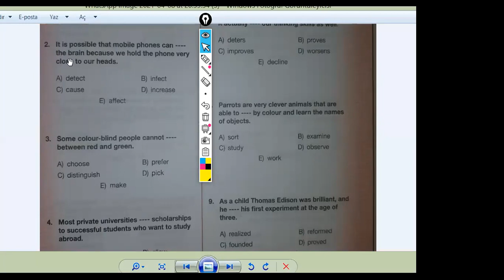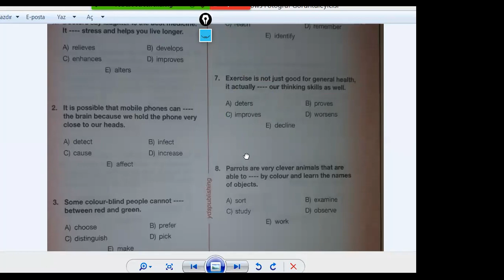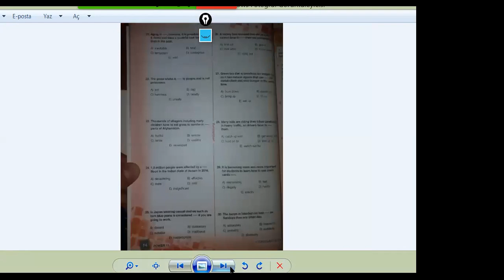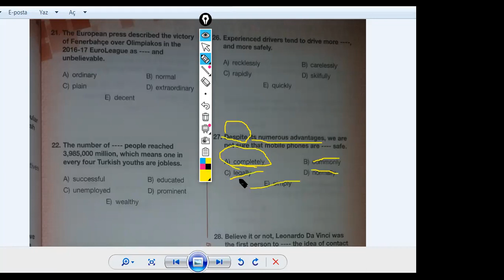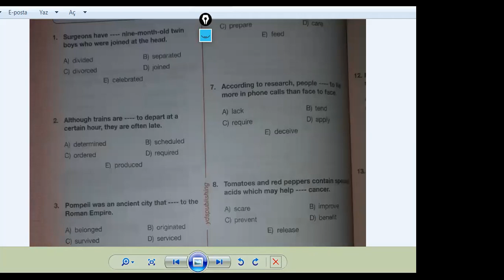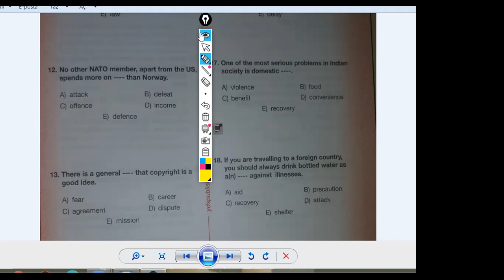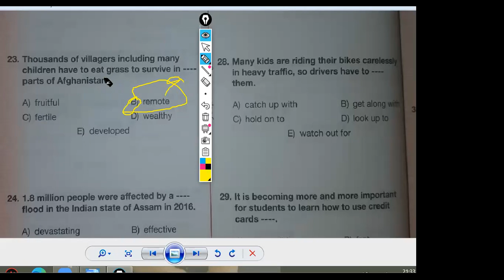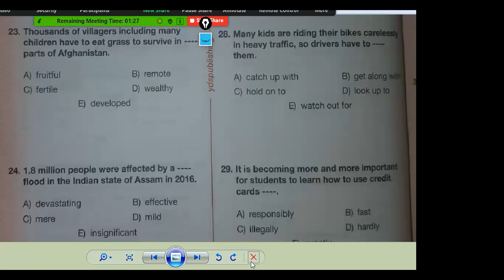Ders 142 Power Grade 11 Vocabulary book Test 3-4